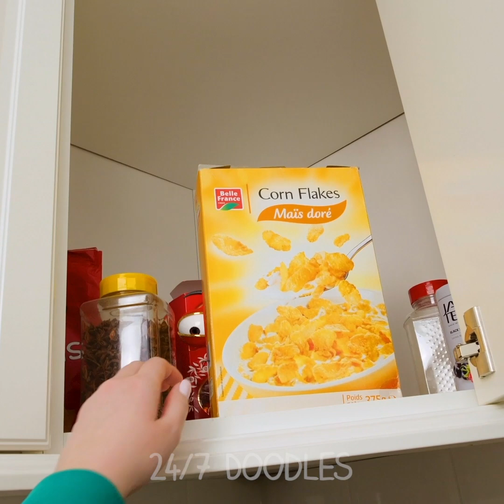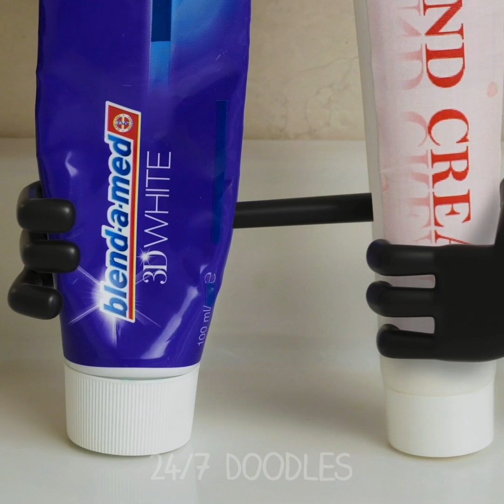AUCH! Funny Epic Stories And Secret Fears Of Weird Doodles - 24/7 DOODLES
24/7 Doodles is a funny channel with amazing compilations of doodles  make your day better!